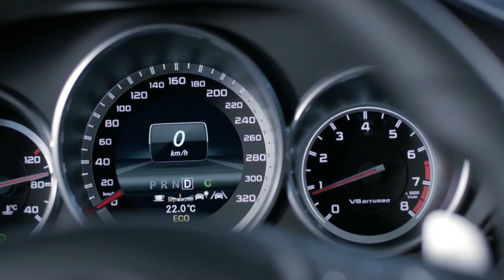The new Mercedes-Benz CLS Shooting Brake. A new era takes shape. | Ridgeway Mercedes-Benz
With the Shooting Brake, Mercedes-Benz combines sporty, progressive design with a high level of leisure value. Experience the highlights of the new CLS Shooting Brake in this film.

CO2 emissions (combined): 229-139 g/km.